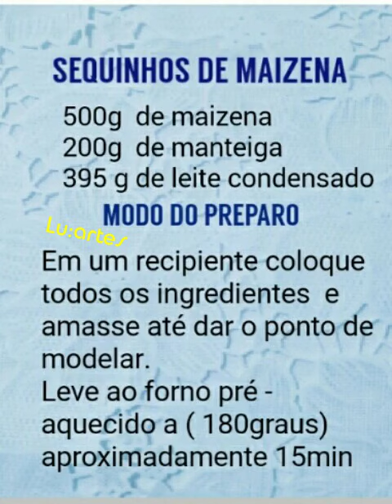Sequilhos de Maizena